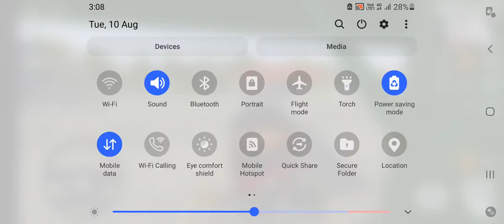bus indonesia komban bus